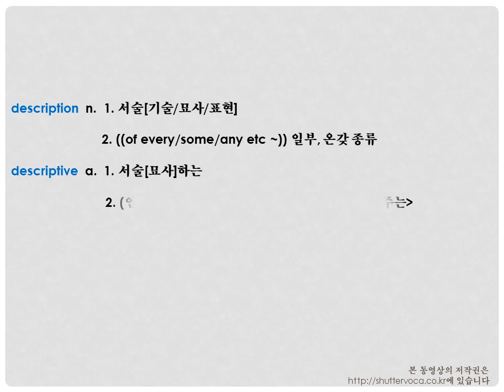영어 단어 어원으로 쉽게 공부하기 - describe, description, descriptive, indescribable